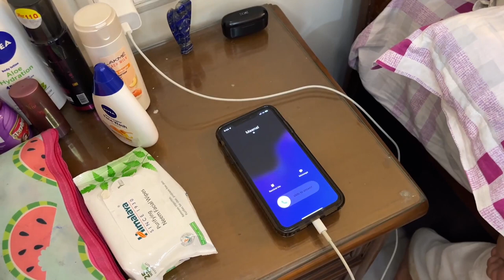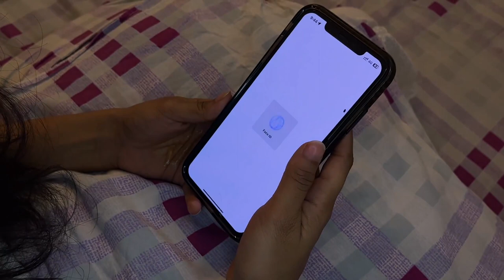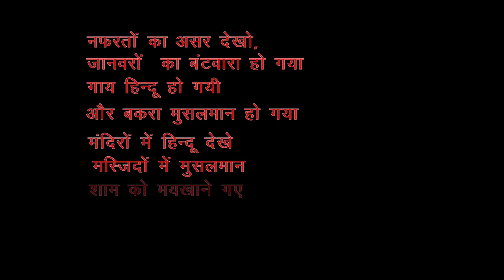GOONJ - a short film on Media Literacy - "52 Hours Film Making Challenge"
Brief Description :-

Hey there, this a short film to guide the youth towards Media Literacy.
What is Media Literacy?
To be literate on how you're handling your social media sites.
Let's understand what information we must share and not just spread things without proper knowledge about it.
Let's be a Media Literate!!

Credits

Cast :-
Aditi Pragya Singh - Kavita
Soumya Ranjan Sathapathy - Kavita's husband
Rakshitha Maheshappa - Hina
Anurag Ranjan - Akhram

Director :-
Akanksha Rai

Camera & Editing:-
Sachin Thakur